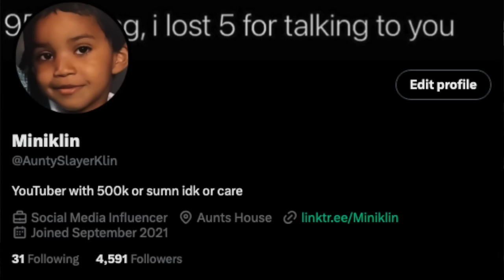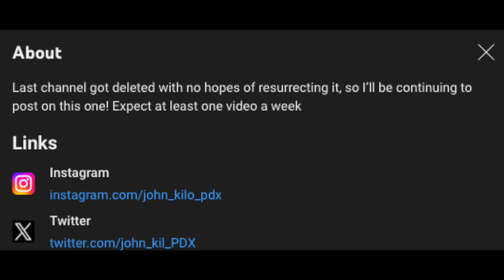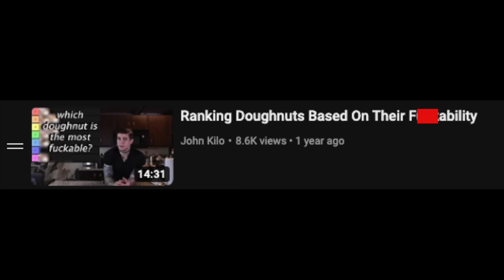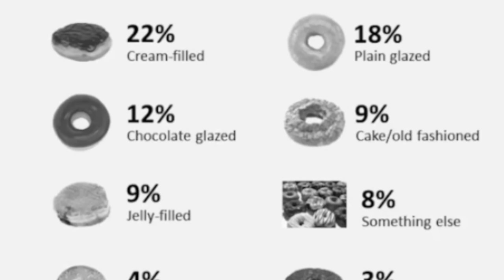Youtube Must Kill This Channel Right Now!..